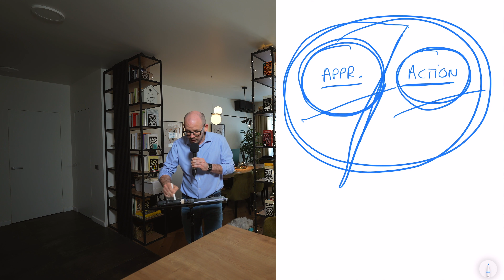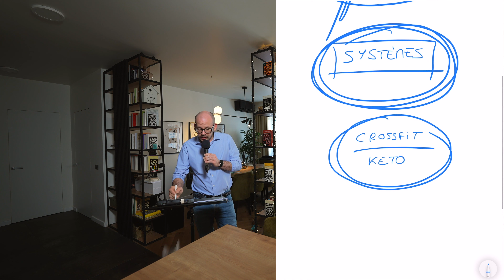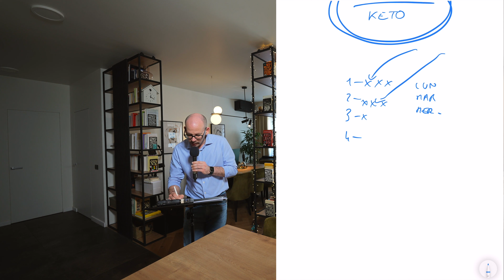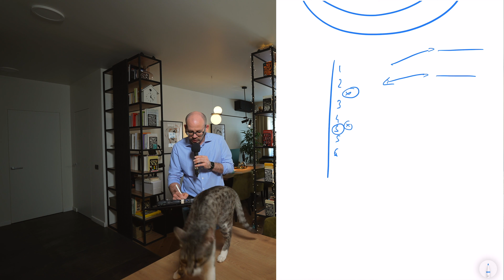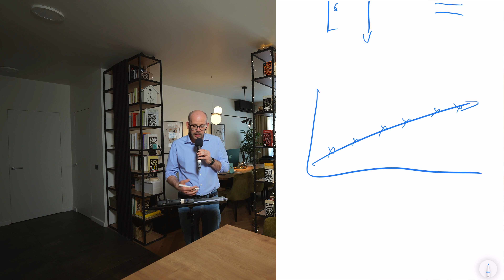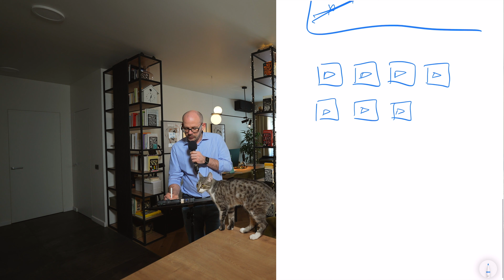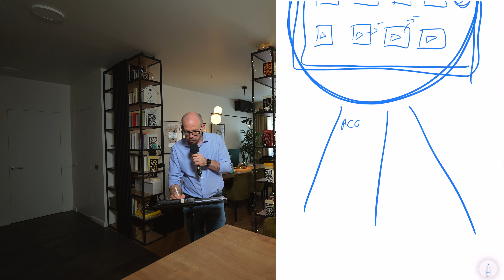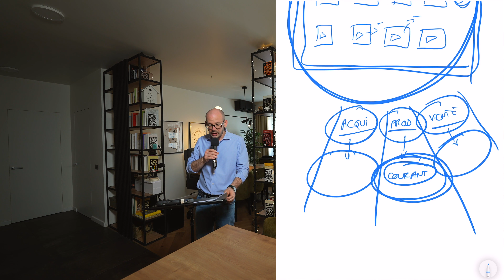Se former rapidement : fais-tu ces 4 erreurs ?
📦 "APPRENTISSAGE TURBO : la nouvelle façon d’APPRENDRE pour viser les RÉSULTATS RAPIDES (SANS prise de notes)"

👉 Fais partie de mes contacts pour recevoir les cours gratuits et ne rien rater :

Jean Rivière vit du web depuis 2004. Il a créé plus de 400 formations en ligne.

Ses méthodes sont derrière le succès des grands noms du web francophone.